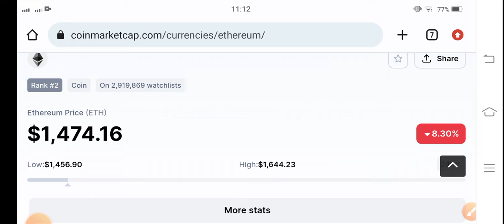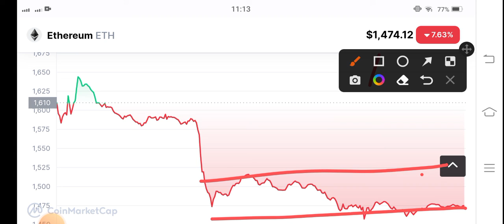Ethereum Next Target! Ethereum Price Prediction! Eth News today & Analysis